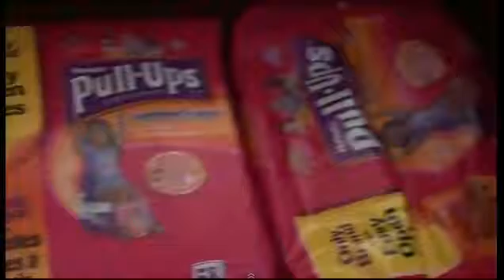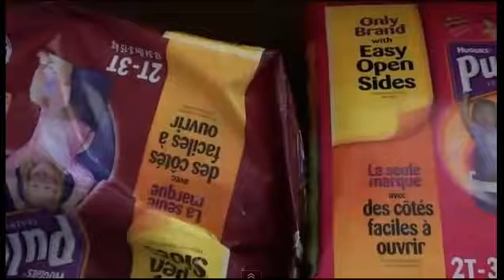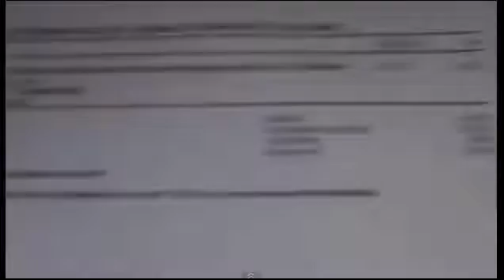My FREE diapers are here!!!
Follow our website for more free information.